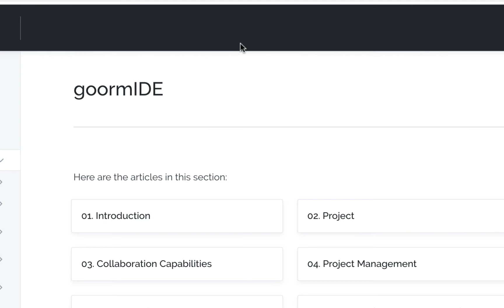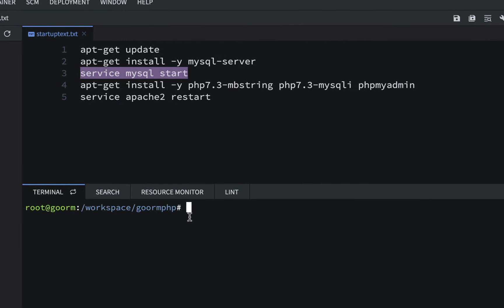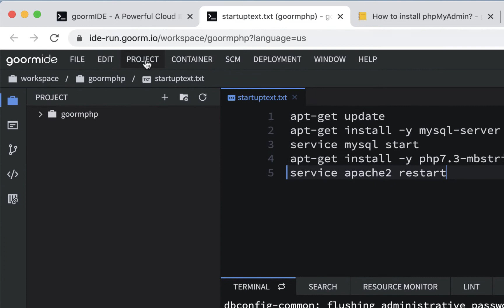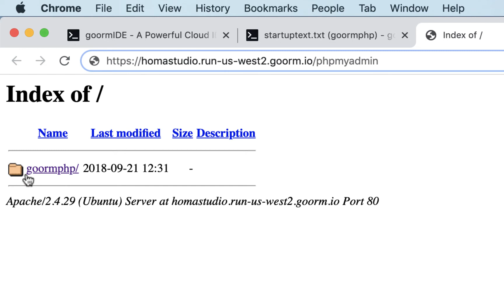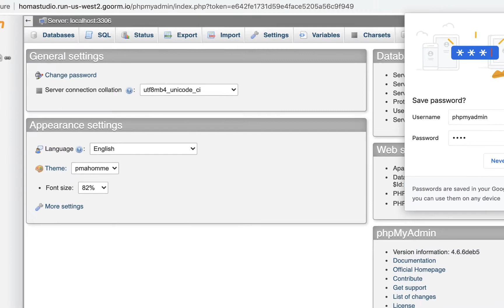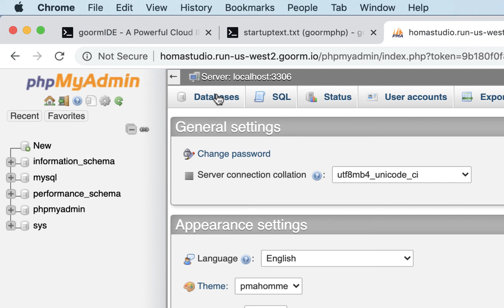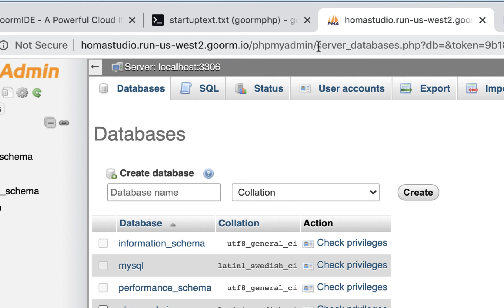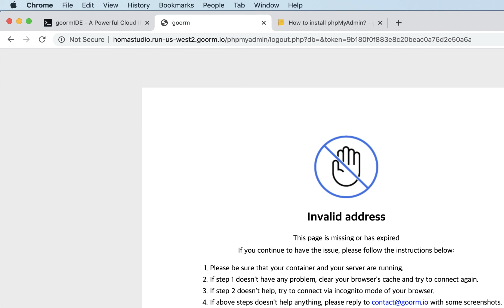5 - Installing phpMyAdmin in Goorm IDE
Installing phpMyAdmin web application in Goorm IDE for the purpose of managing and connecting to MySQL databases independently or through HTML and PHP web pages with.

Install Prompts:
web server: enter '1' for apache2; dbconfig: enter 'yes';  mysql password: enter 'root'.

To enable Privileges in phpMyAdmin:
1. Start MySQL Console in Terminal by entering 'mysql"
2. at mysql prompt: enter:
GRANT ALL PRIVILEGES ON * . * TO 'phpmyadmin'@'localhost' WITH GRANT OPTION;  (and hit Enter, then refresh phpmyadmin and log in)